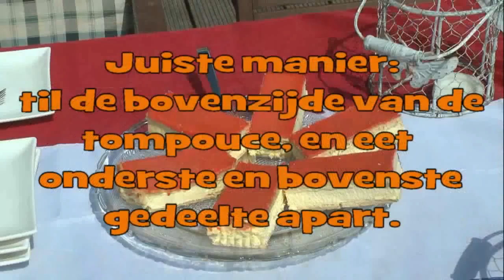Verkorte cursus Tompouce-eten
Omroep Zuidplas biedt haar kijkers gratis een verkorte cursus 'Tompouce-eten' aan.